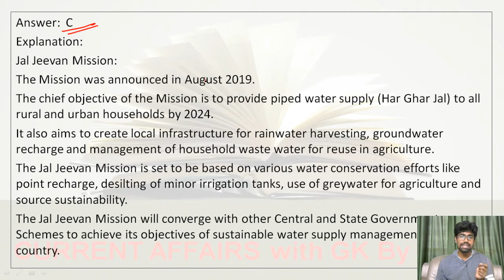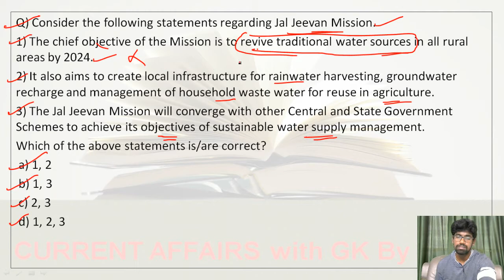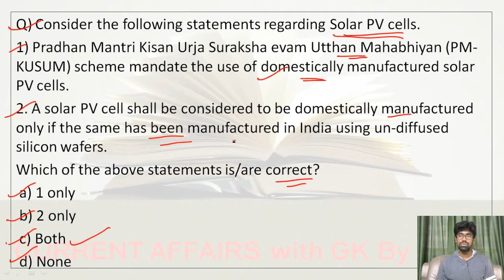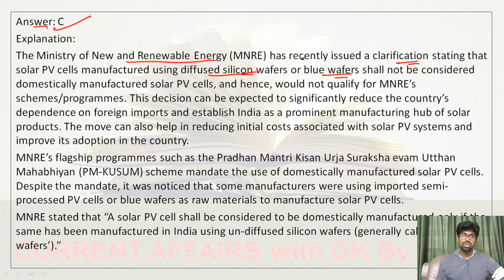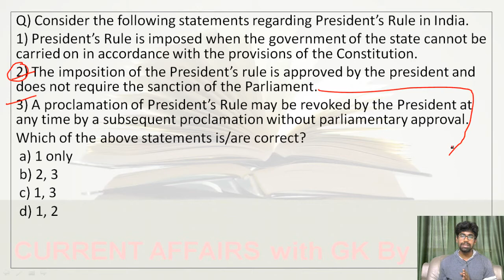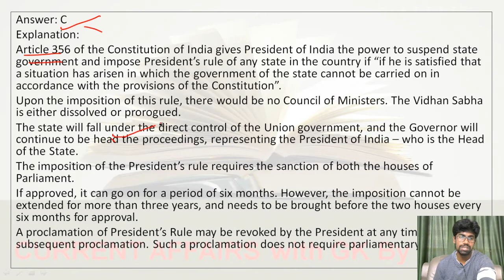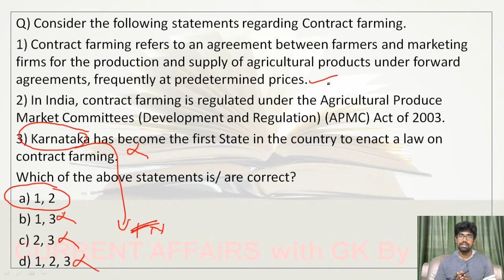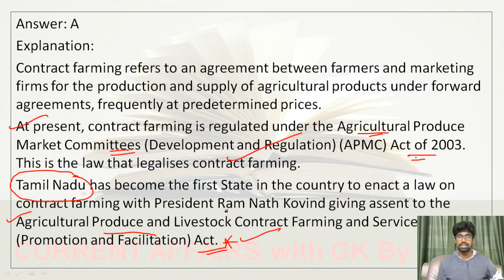Daily Current Affairs through MCQ's | 22 November 2019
In this lecture, we discuss the important Daily Current Affairs through MCQ's | 22 November 2019 | Current Affairs MCQ's.

BRAINBUZZ ACADEMY YOUTUBE SUBSCRIPTION ADVANTAGES:
2. Study Anywhere, Anytime.
3. Get update All competitive exams Schedule
4. Know New Notifications and Syllabus analysis, Book list and Preperation Plan
5.. Get subject-wise and exam-wise classes from Expert faculties.
6. Clear all your doubts in LIVE classes.
7. Download all the videos and watch them offline.